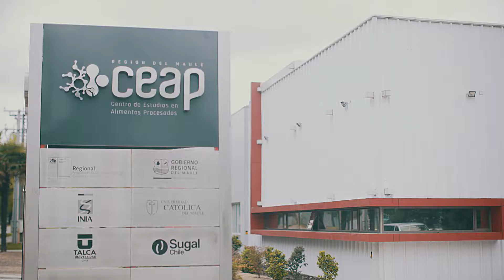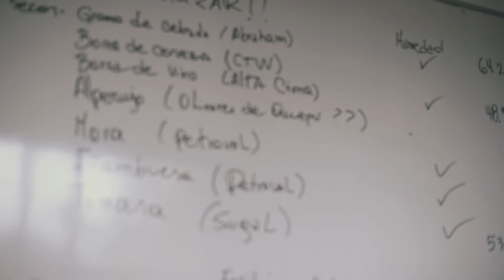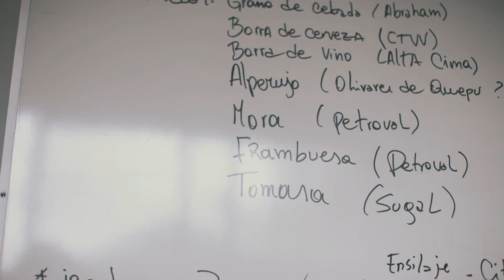Desafíos con Causa / F4F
F4F
Food for the Future.

Cristian Emhart:
Presentación de su emprendimiento
Comentarios en torno a la perseverancia e insistencia
para postular a fondos
Beneficio a personas (Alimentos)